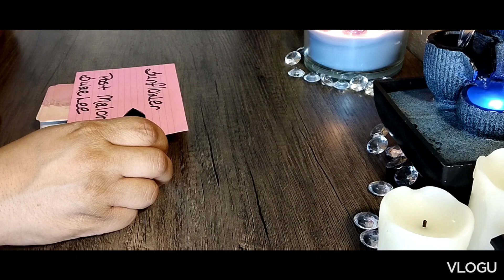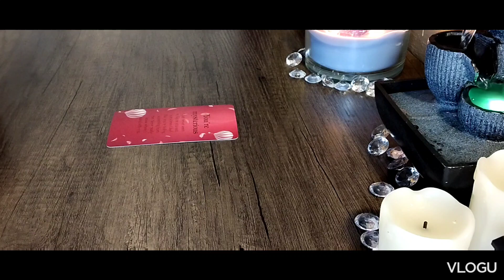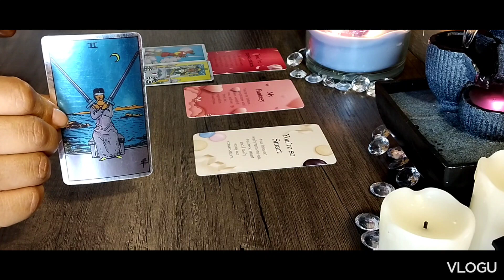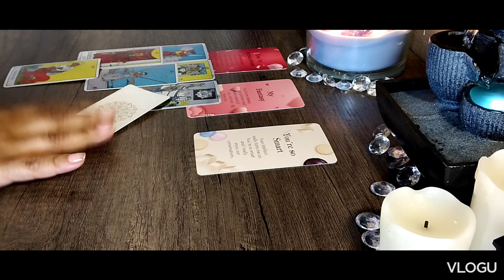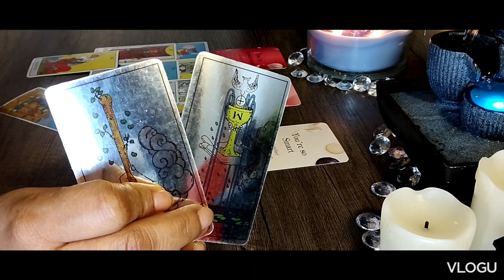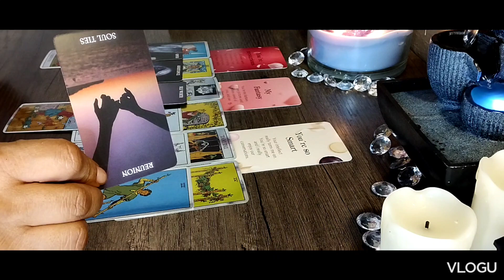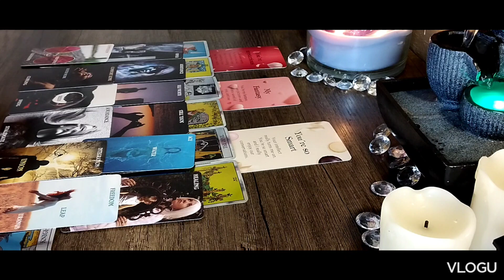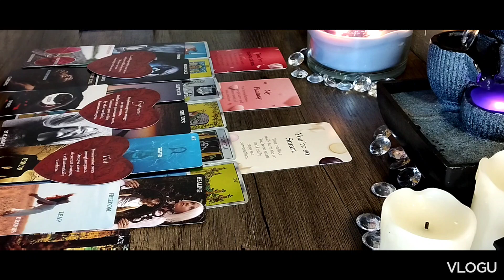This person Misses You. 😢😣They Are In Regret.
SONG-  SUNFLOWER 🌞🌻Post Malone ft. Swae Lee

Healing Crystal 🔮 - Black Obsidian
ZODIAC SIGNS- SCORPIO ♏ &
SAGITTARIUS ♐
- For protection, Purification, Transformation, Fulfillment, Meta.orphoses, Manifestations, Practicality, Psychic Abilities
- Helps your Base Chakra